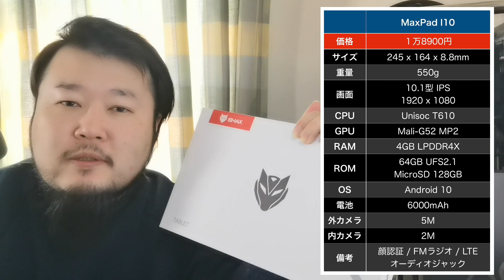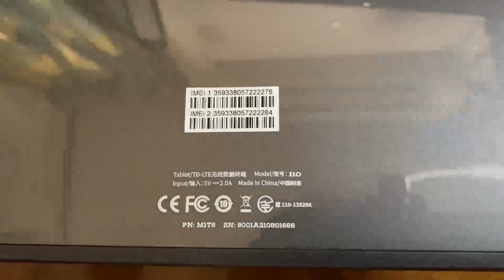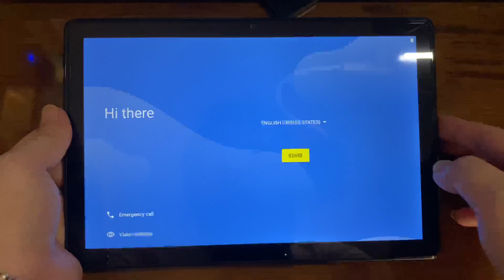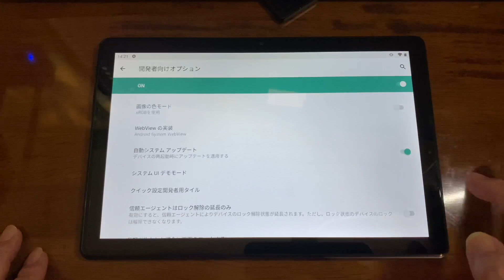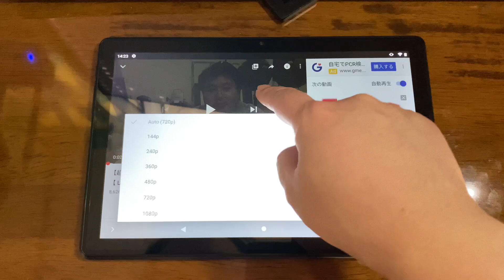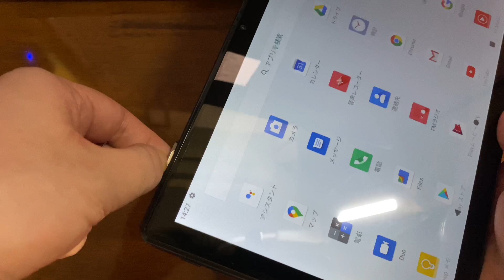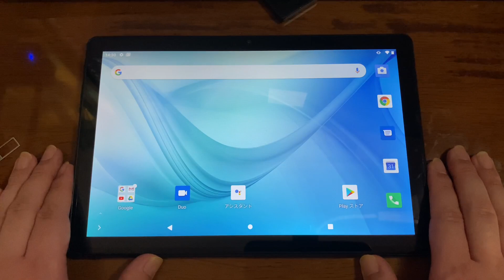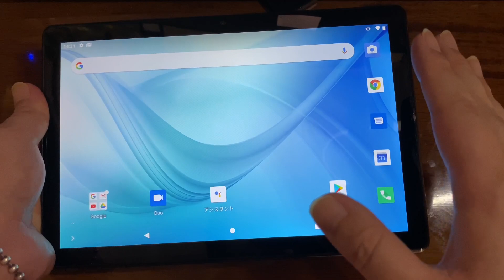【開封】SIMフリーの格安タブレット【BMAX BmaxPad I10】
◆BmaxPad I10